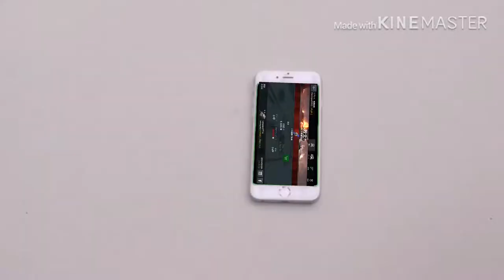動画投稿おくれる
リアルが忙しくなるので一度動画投稿を休止します。お兄さん許して！なんでもしますから！(何でもするとは言ってない

使用ソフト
KineMaster